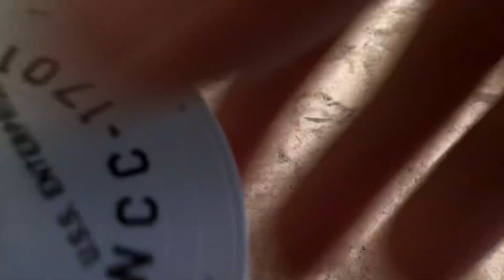Light-USS Enterprise NCC 1701